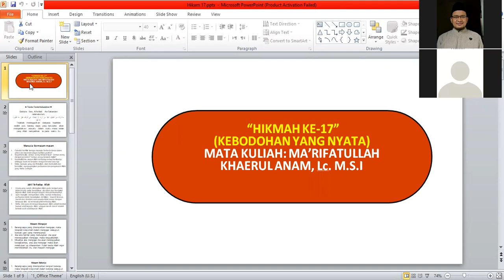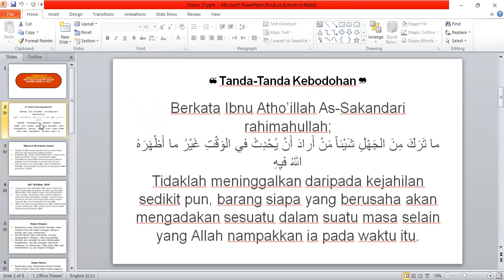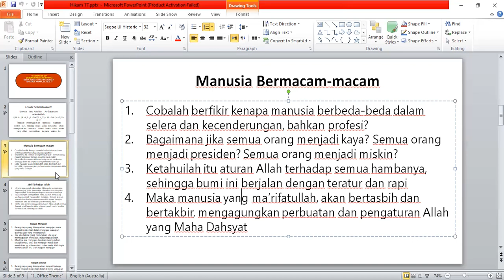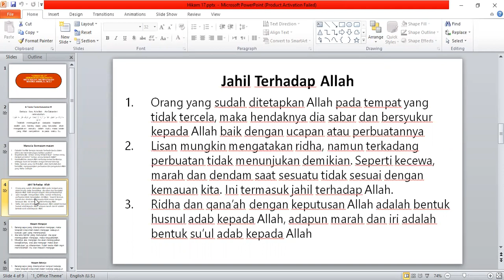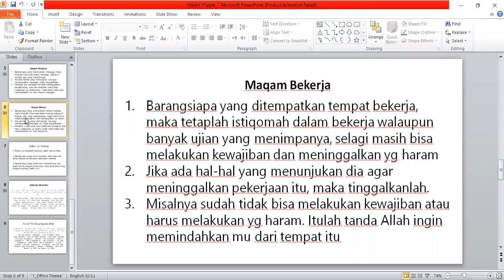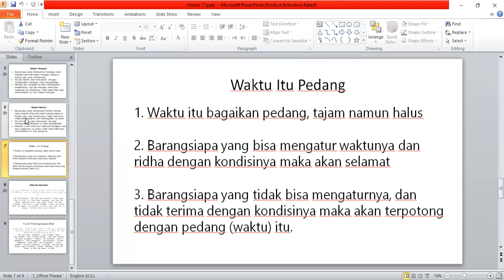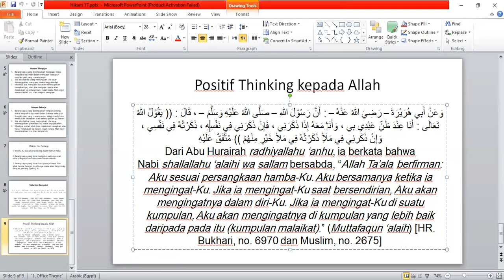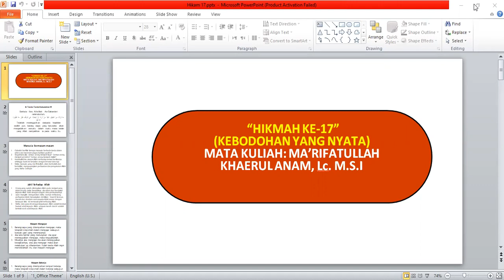Hikmah Ke-17 | Kitab al-Hikam Ibnu Athoillah | Eps 28